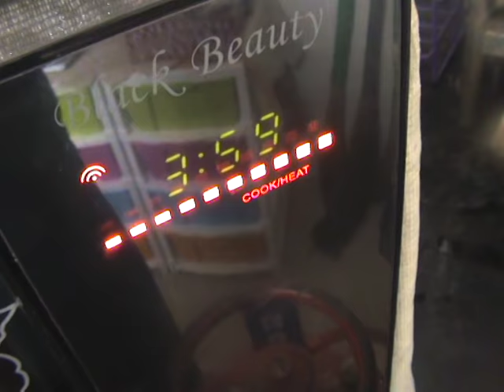Mummy's Microwave Cooking - How to make Tea in Microwave - Tamil